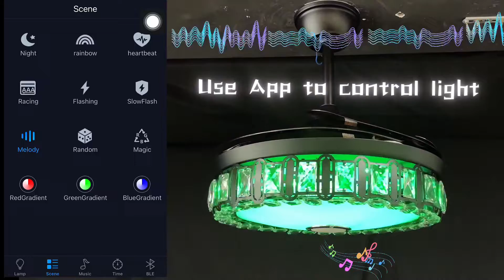"Transform Your Home with Smart Bluetooth Crystal Fandelier - Light and Music Demo!"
Real Fan shot

If you wanna know the details, please check the item link from Amazon Shop: Fandian